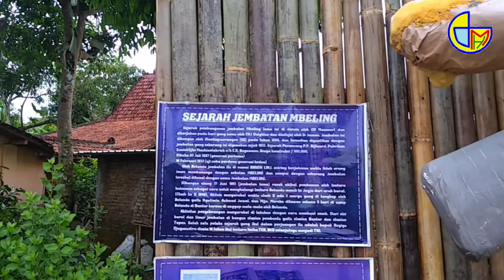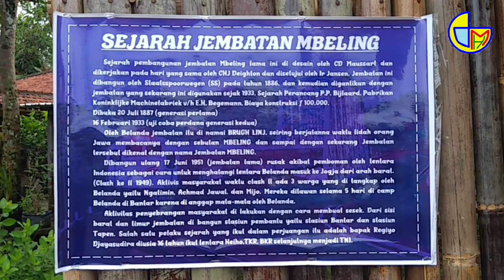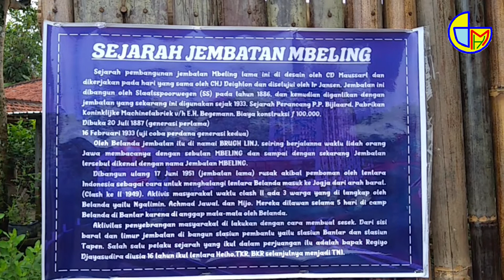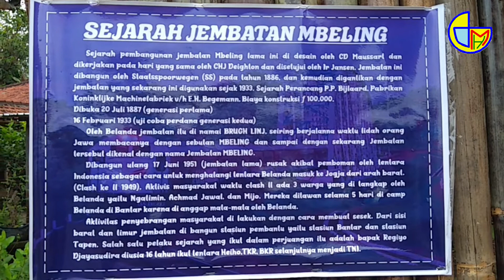HUNTING DAN MENGENAL SEJARAH JEMBATAN MBELING | SUNGAI PROGO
Hari itu tanggal 11 September 2022, saya berkesempatan untuk berkunjung ke sisi barat Jembatan Mbeling sungai progo di Kab.Kulonprogo DIY. Disana saya merekam beberapa kereta api sekaligus membaca sejarah singkat tentang Jembatan Mbeling yang ditulis oleh warga sekitar. Oke bagaimana keseruannya? saksikan video berikut ini.